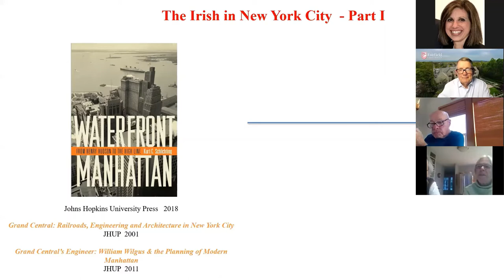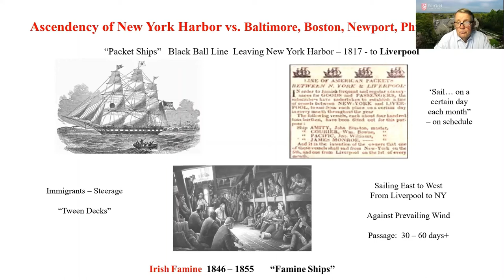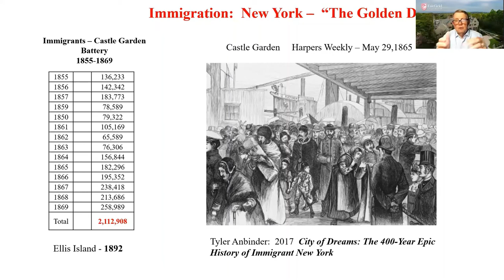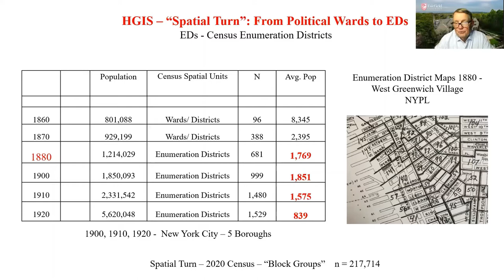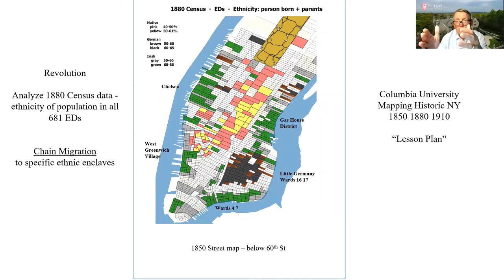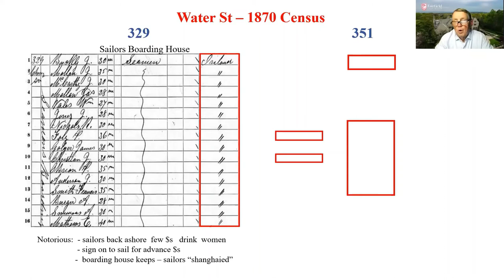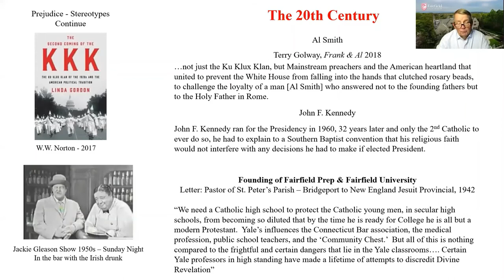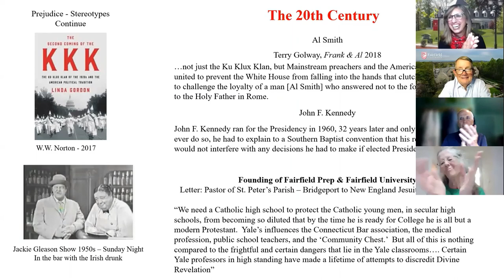The Irish in NYC with Dr. Kurt Schlichting '70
Follow along as Dr. Kurt Schlichting '70 tells the story of Irish immigration to NYC. Dr. Schlichting chronicles the arrival of the Irish to the NYC waterfront neighborhood, their new life in America, and their influence on present-day NYC.